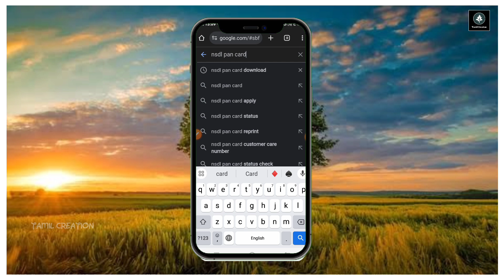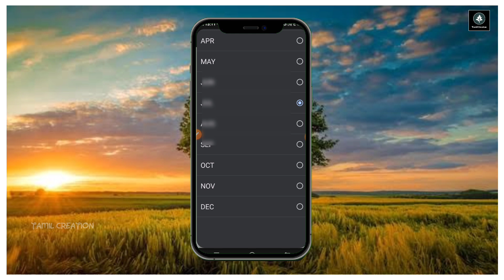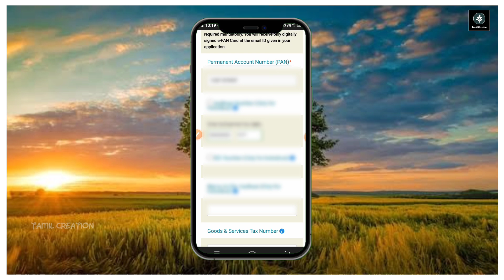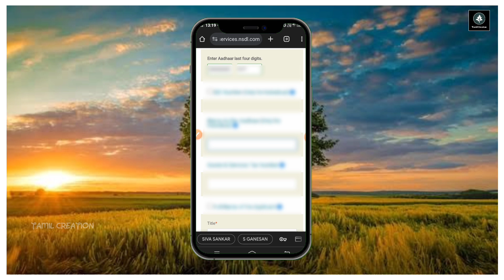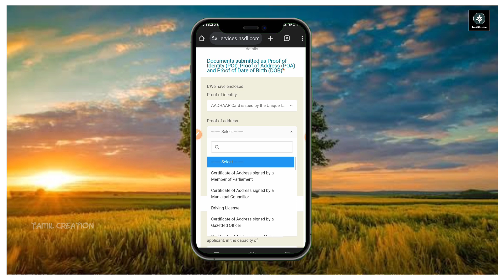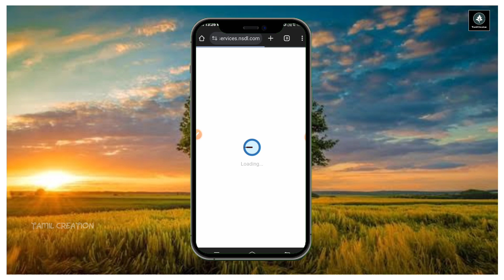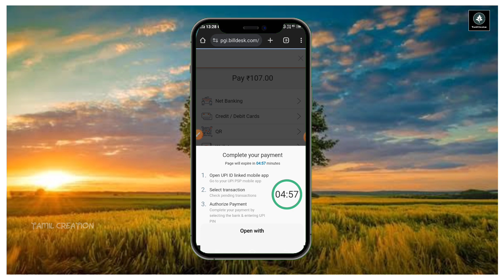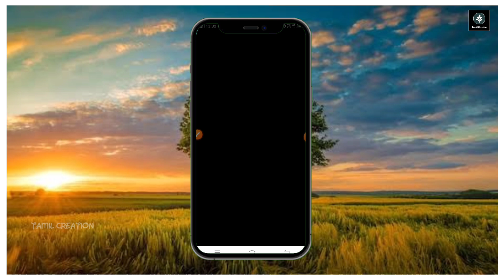இபான் கார்டை பிளாஸ்டிக் பான் கார்டாக மாற்றுவது எப்படி ? | epan to physical pan card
இபான் கார்டை பிளாஸ்டிக் பான் கார்டாக மாற்றுவது எப்படி ? | epan to physical pan card | @TamilCreation